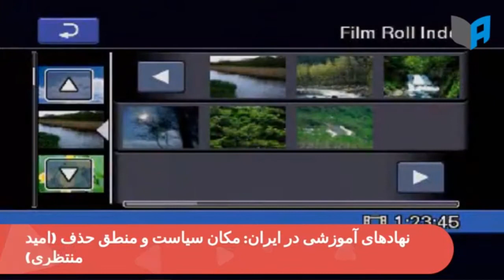نهادهای آموزشی در ایران: مکان سیاست و منطق حذف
نهادهای آموزشی در ایران: مکان سیاست و منطق حذف  - امید منتظری، روزنامه نگار

نسخه فارسی از سخنرانی در میزگرد انگلیسی «آزادی علمی و حق تحصیل در ایران» فوریه ۲۰۱۸ لاهه. اطلاعات بیشتر